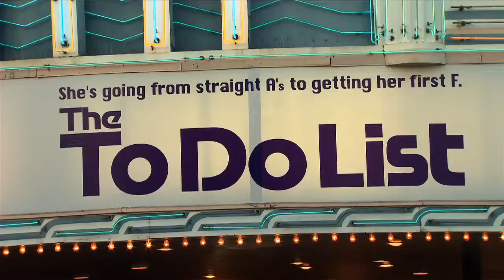The To Do List: LA Premiere Atmosphere & Fashion Shots | ScreenSlam